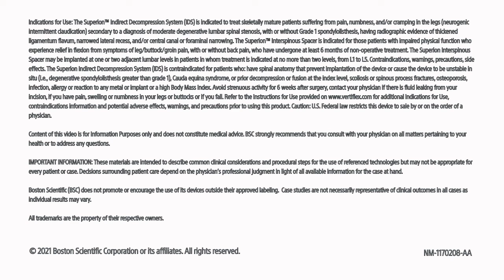IDS VF Access Health Short Clip 3 Video FINAL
NM 1170208 AA